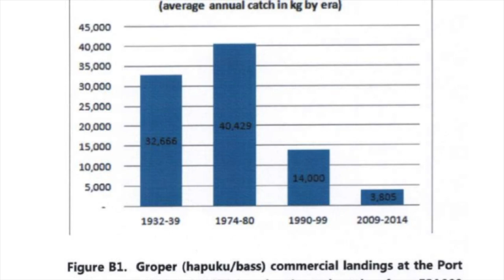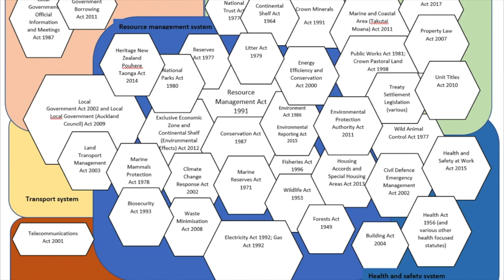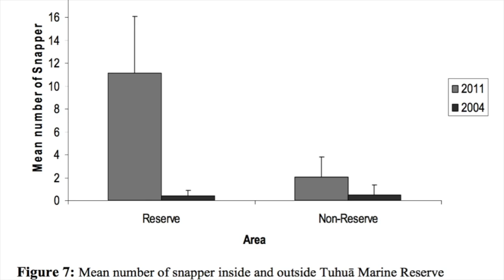Taonga Moana model 2020 Aotearoa - Motiti Rohemoana Presentation [5min] - Te Atarangi Sayers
This short introduction to a pathway with the Resource Management Act (Aotearoa New Zealand) for Marine management.

The ocean is tied together by the natural character of a living ecosystem. It has been degraded by a range of inappropriate activities which has facilitated the loss of mauri and life-force.

We have to see beyond our individual interest, and be prepared to give in order to restore the abundance. If we do nothing we will get nothing, and our ocean will become barren and lifeless. The basis of marine spatial planning is to avoid a lifeless ocean by providing a means to informing values of Landscape, culture, biodiversity and habitat and establishing the appropriateness of activities in our coastal marine area.

The informed Marine spatial management using indigenous values structures as a basis for the informed protection of biodiversity, habitat and natural landscapes.

If we do not heal the ocean now! we may risk the future generations wellbeing and ability to be sustained by our coastal environment.